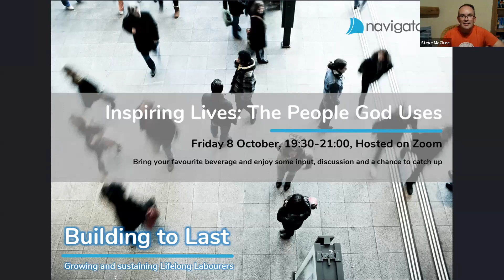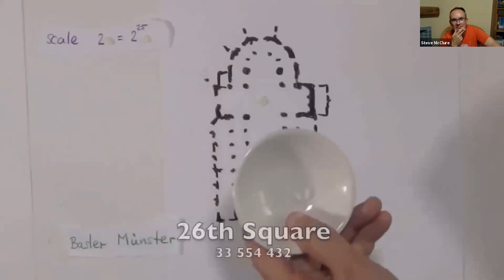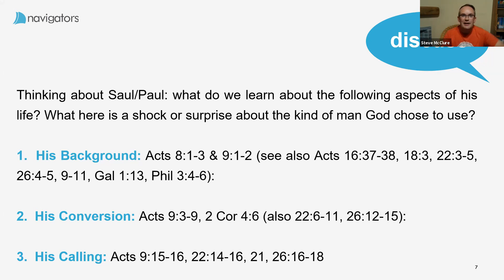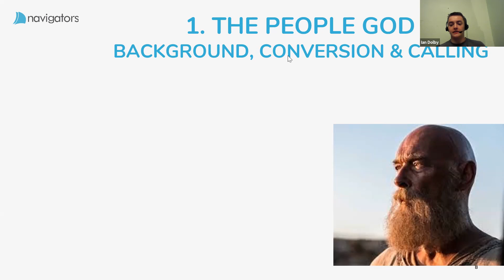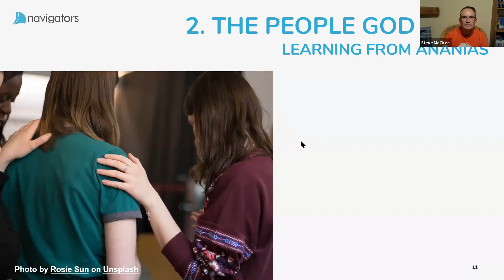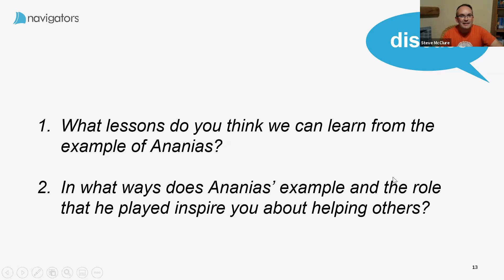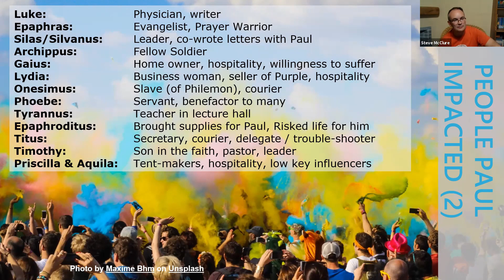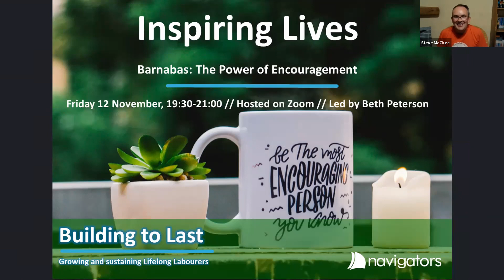Inspiring Lives #1 // The People God Uses // Steve McClure // Oct 2021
The first introductory session from our Inspiring Lives series: Paul & Ananias